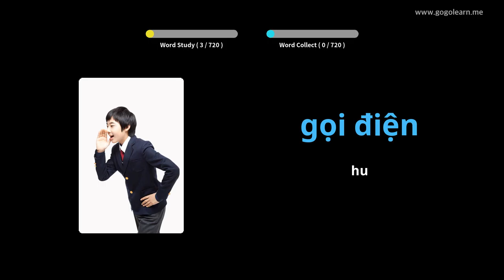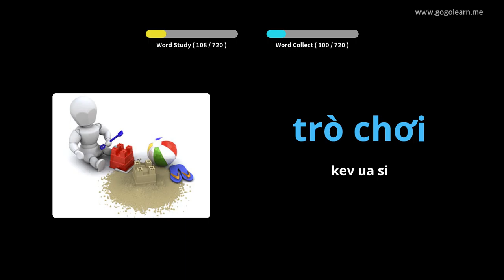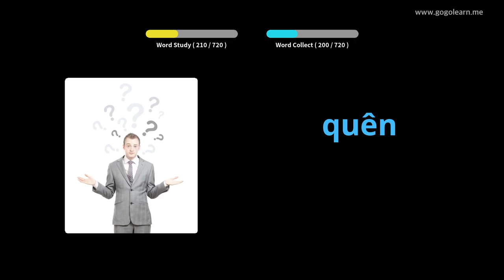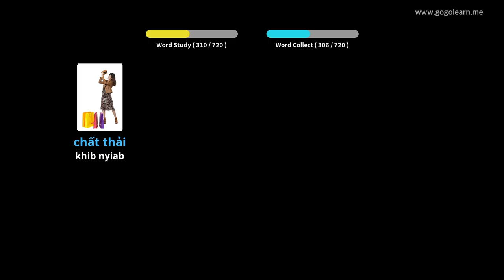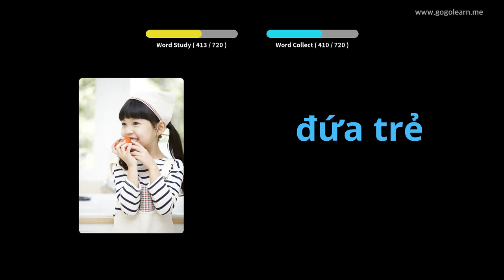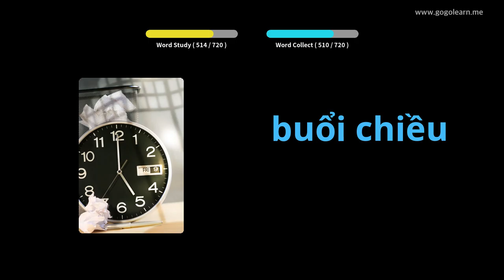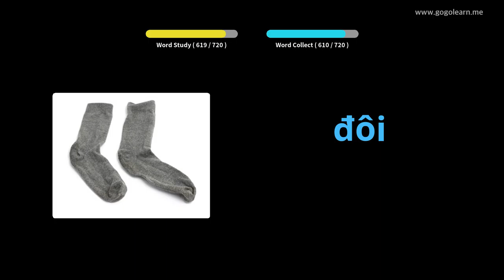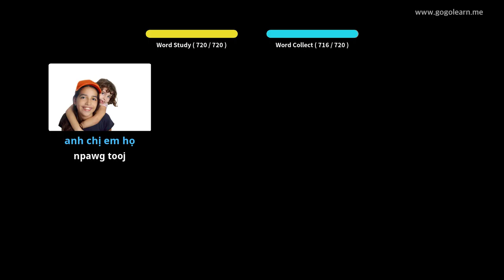Nyablaj lus me nyuam yaus | Golearn